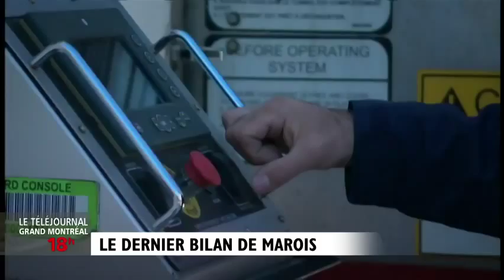Le dernier bilan de Pauline Marois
Pauline Marois était très émue, mercredi après-midi, lorsqu'elle a pris la parole pour la dernière fois à titre de première ministre sortante. Elle a fait le bilan de son gouvernement. Les explications de Martine Biron.